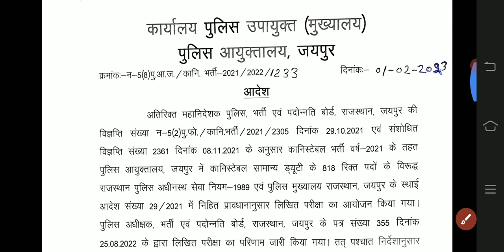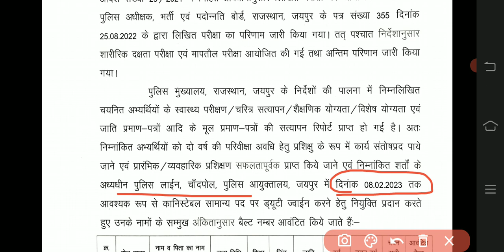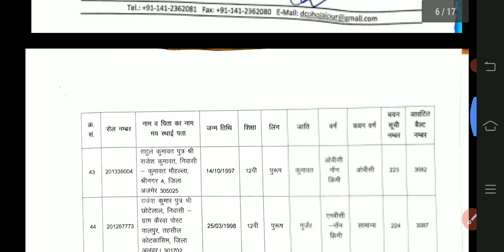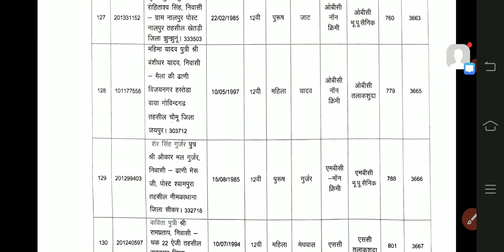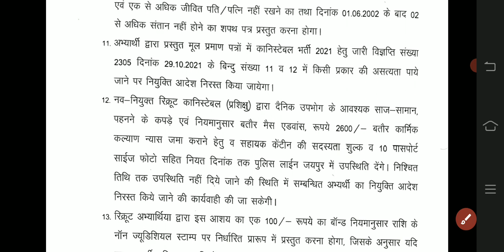राजस्थान पुलिस जयपुर की एक और जॉइनिंग लिस्ट जारी, राजस्थान पुलिस वेटिंग लिस्ट जारी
राजस्थान पुलिस जयपुर से सेकंड जॉइनिंग लिस्ट जारी राजस्थान पुलिस जयपुर की जॉइनिंग  list
rajasthan police wating list jari
राजस्थान पुलिस वेटिंग लिस्ट जारी
 राजस्थान पुलिस जॉइनिंग लिस्ट जारी
राजस्थान पुलिस जयपुर कमिश्नरेट क्षेत्र
राजस्थान पुलिस वेटिंग
राजस्थान पुलिस वेटिंग लिस्ट
राजस्थान पुलिस जयपुर कमिश्नरेट एरिया वेटिंग लिस्ट जारी
राजस्थान पुलिस जॉइनिंग लिस्ट
Rajasthan police joining start
Rajasthan police joining date jari
Jaipur city police station
Jaipur city police joining startRajasthan police jaipur city joining date jari
जय हिंद
 राजस्थान पुलिस ट्रेनिंग सेंटर लिस्ट जारी राजस्थान पुलिस ट्रेनिंग
राजस्थान पुलिस ट्रेनिंग सेंटर
राजस्थान पुलिस भर्ती राजस्थान पुलिस भर्ती 2021
राजस्थान पुलिस रिटन एग्जाम
राजस्थान पुलिस फिजिकल
राजस्थान पुलिस आंसर शीट
राजस्थान पुलिस मैन एक्जाम आंसर शीट
राजस्थान पुलिस भर्ती Rajasthan police joining date jari
Rajasthan police station
Rajasthan police battalion
Rajasthan police barthi process
Rajasthan police barthi 2021
rajasthan police written exam 2022
13 may 2022
rajasthan police exam
Rajasthan police barthi
Rajasthan police exam kb tak hoga
Rajasthan police paper solution all shift
Raj. police
trening priyad
trendingvideo